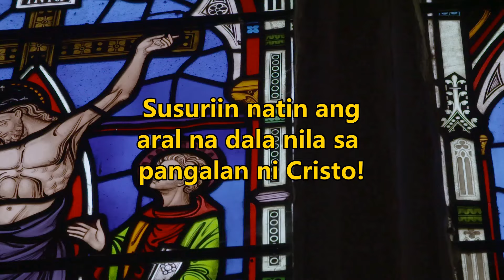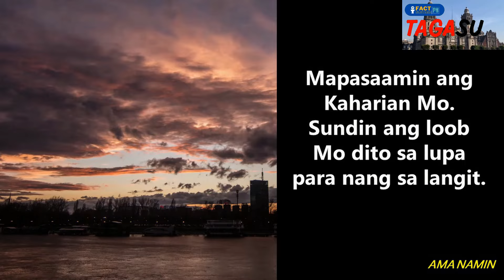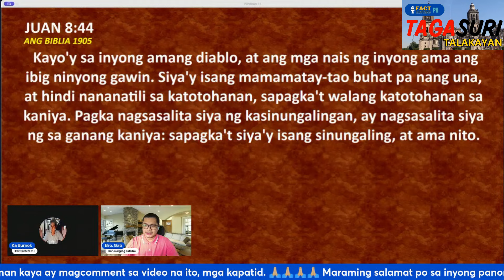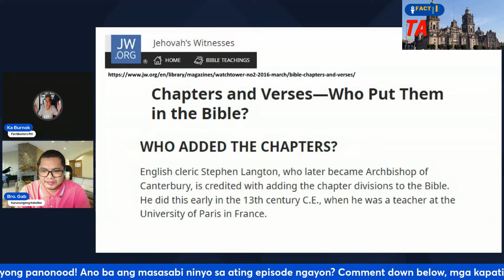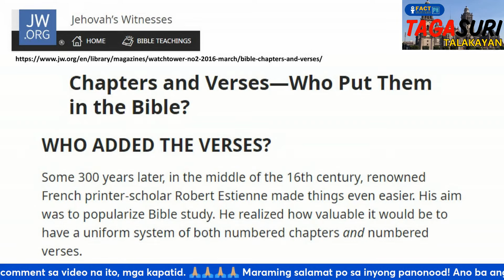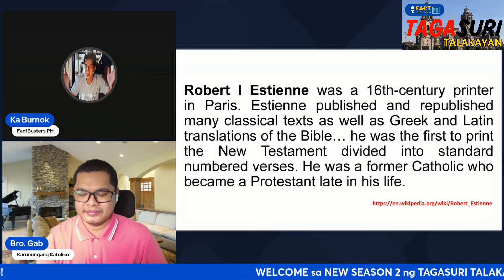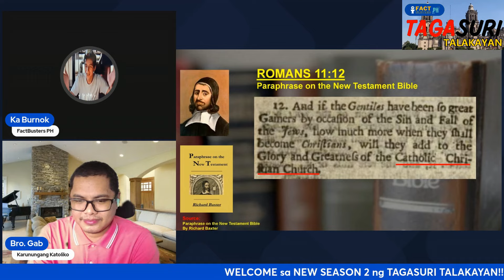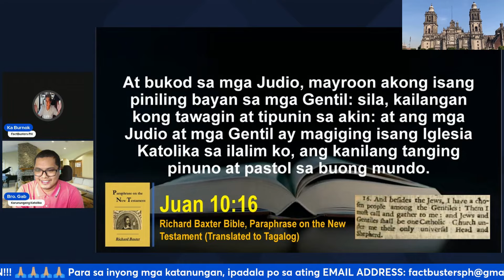Fake news ni APOLLO QUIBOLOY tungkol sa pagkakabuo ng Biblia, SASAGUTIN natin!! | TAGASURI TALAKAYAN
TAGASURI TALAKAYAN Season 2
TT112 | SMNI FAKE NEWS

Sa episode na ito, tatalakayin nina Ka Burnok at Bro. Gabriel de Guzman ang tungkol sa fake news ni Apollo Quiboloy gamit ang SMNI News Channel! Alamin sa bagong episode ng Season 2 ng TAGASURI TALAKAYAN!

The Time Has Come - Hillsong UNITED
Joel Houston